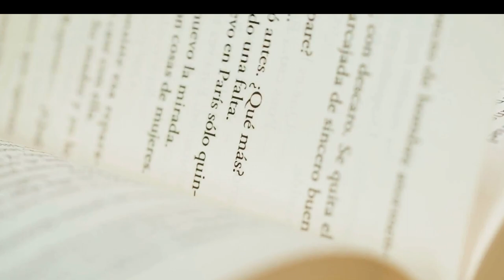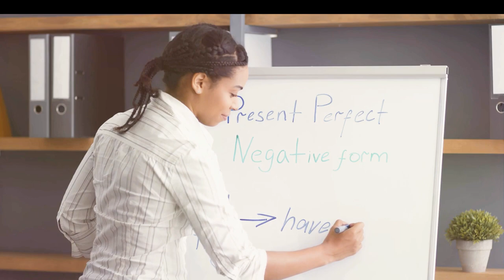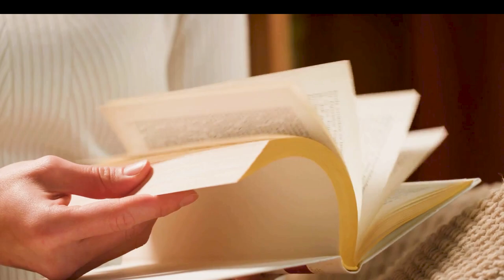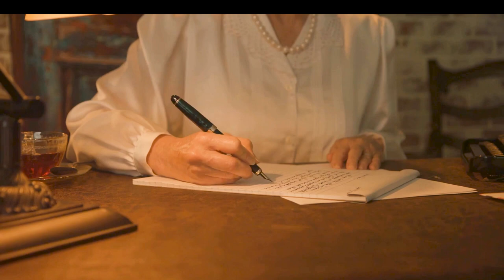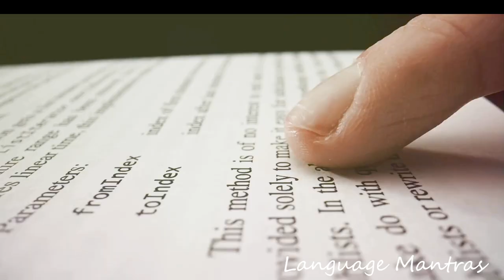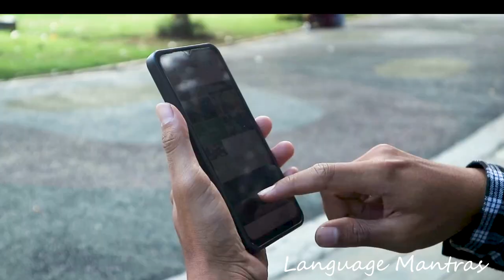Henry Watson Fowler -- Architect of The King's English, The Dictionary of Modern English Usage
ADVANCED ENGLISH 51: HENRY WATSON FOWLER -- THE LEXICOGRAPHER AND FATHER OF MODERN ENGLISH.
Henry Watson Fowler was born this day, i.e. the 10th of March (1858). An English schoolmaster, lexicographer and commentator on the usage of the English language. He is notable for both A Dictionary of Modern English Usage  and his work on the Concise Oxford Dictionary, and was described by The Times as ‘a lexicographical genius’. The King’s English, written with his brother, Francis George Fowler, was published by the Oxford University Press and quickly became a de facto standard. His five basic commandments: [1] Prefer the familiar word to the far-fetched. [2] Prefer the concrete to the abstract. [3] Prefer the single word to the circumlocution. [4] Prefer the short word to the long. [5] Prefer the Saxon word to the Romance. He died on 26 Dec 1933.